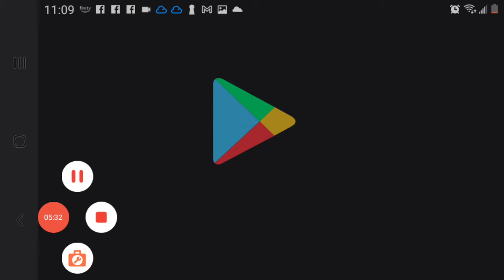first time smoking w33d